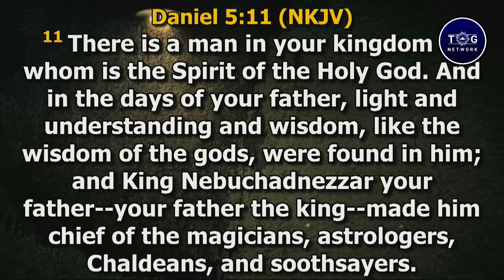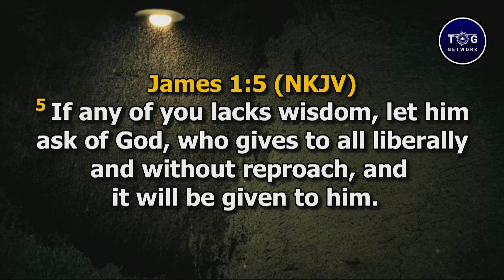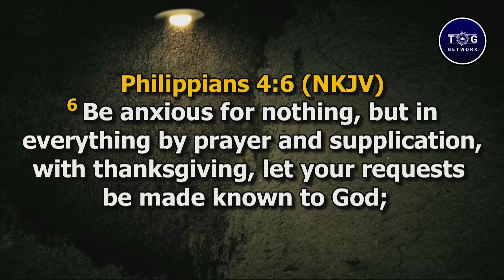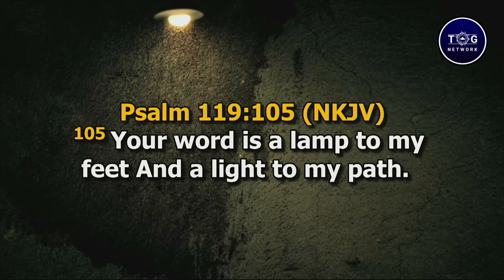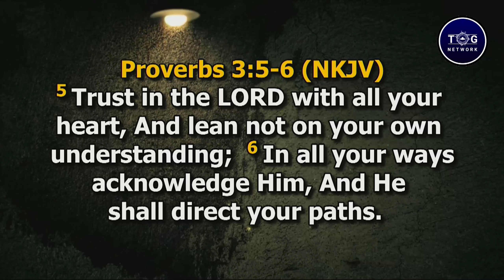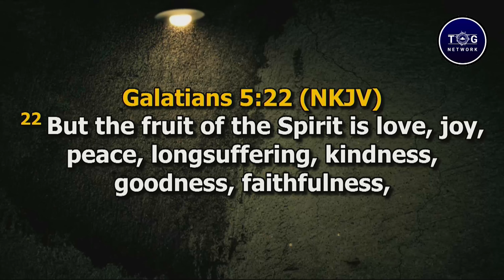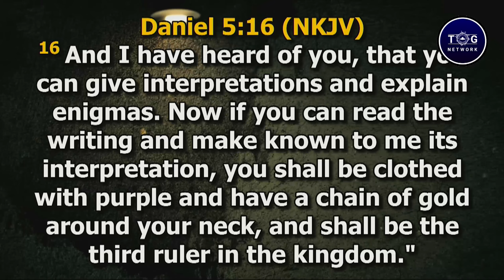Be A Solution | Bible Study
An expository Bible study session held on Tuesday 11th of April 2023 by Brother Femi Alabi at RCCG - The Temple of God Parish, Lekki, Lagos.